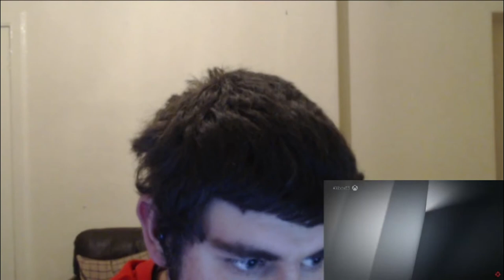Microsoft E3 2019 Reactions